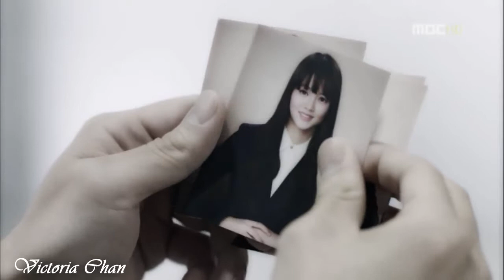New Pashto Very Sad Afghan Song💔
Mujhe Kyun nikala😂